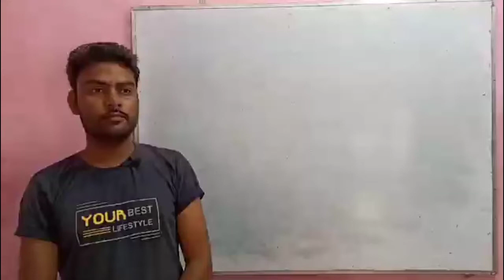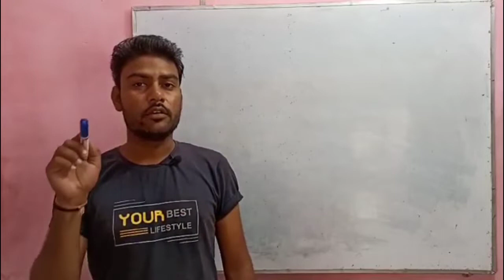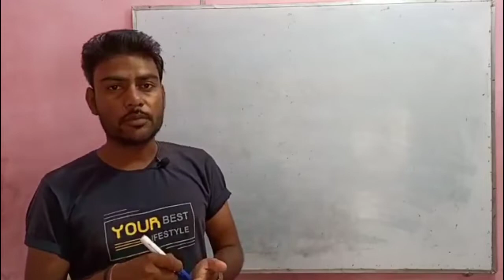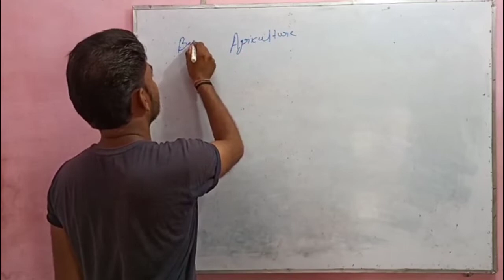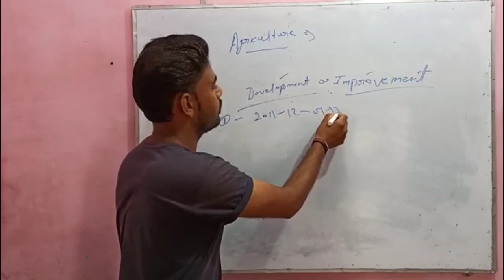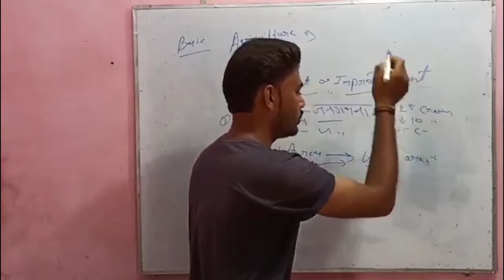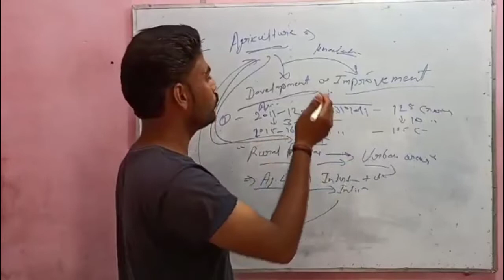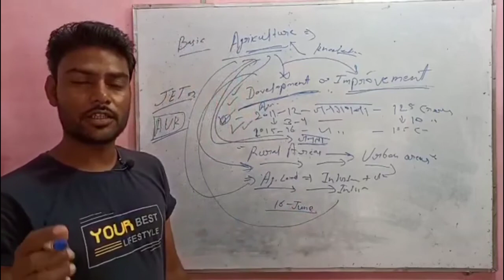AGRICULTURE LECTURE PART FIRTS | BASIC AGRICULTURAL | AGRICULTURE KYO LE